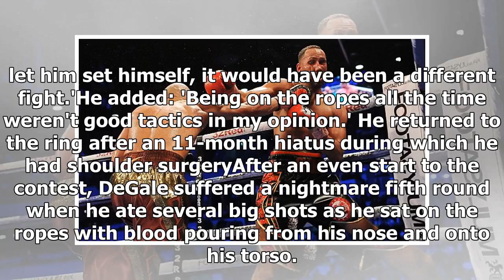[Auto News] - James degale got tactics wrong vs caleb truax - frank warren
Published: 19:38 EST, 9 December 2017 | Updated: 19:42 EST, 9 December 2017 Frank Warren accused James DeGale of 'getting his tactics wrong' after the London fighter surrendered his IBF super middleweight world title to Caleb Truax on Saturday night. Chunky was making the fourth defence of the belt in his first fight in the UK for more than three years. He came into the contest as a 1/50 favourite but his homecoming fight ended in heartbreak as he lost a majority decision to the American challenger. Warren, who revealed that the 31-year-old broke his nose during the defeat, hopes to secure a rematch early in 2018. But on Saturday night, the veteran promoter lamented his fighter's tendency to sit on the back foot at the Copper Box Arena. American challenger Caleb Truax beat James DeGale to win the IBF super-middleweight title DeGale was stunned by Truax as the challenger upset 1/50 odds to beat the London fighte'All that laying on the ropes always makes the other guy look better than he...